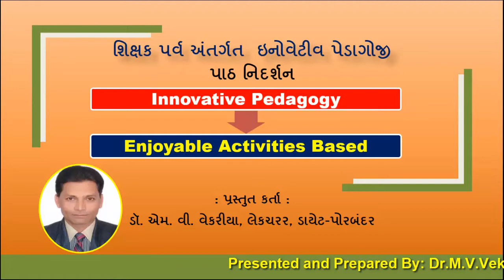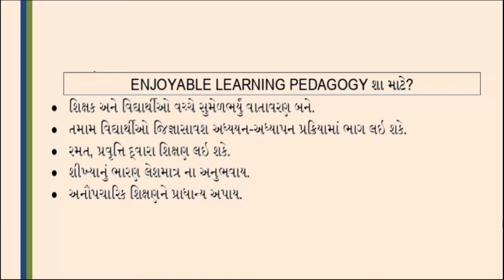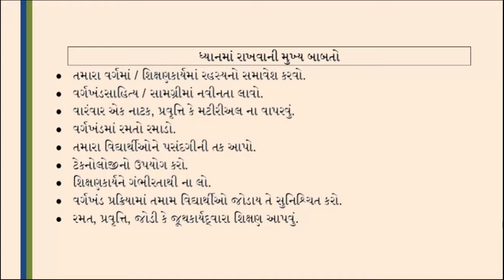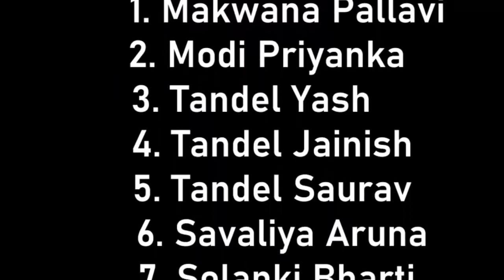શિક્ષક પર્વ ||Innovative Pedagogy ||Enjoyable Activities Based ||પાઠ નિદર્શન || મુન્નાભાઈની પાઠશાળા.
|| શિક્ષક પર્વ અંતર્ગત  ઇનોવેટીવ પેડાગોજી ||
|| Innovative Pedagogy  ||
|| Enjoyable Activities Based ||
|| પાઠ નિદર્શન ||
|| શિક્ષક પર્વ ||